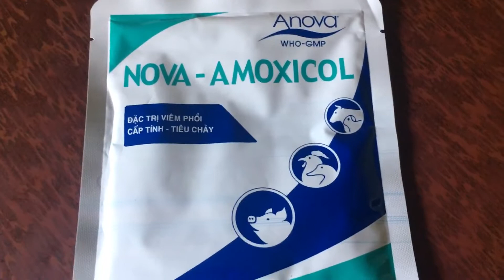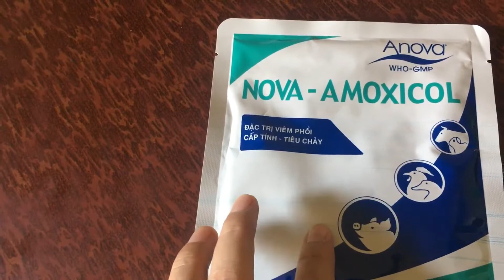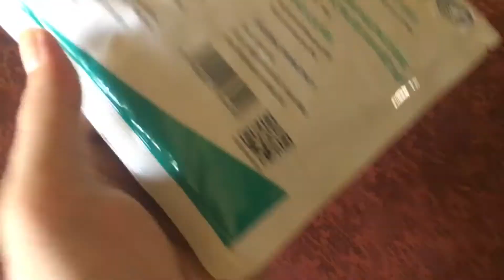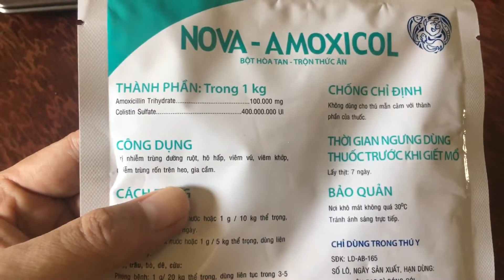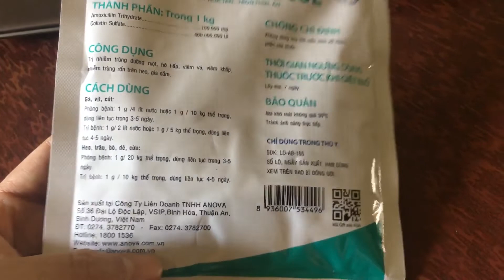Nova amoxicol thuốc điều trị các bệnh vật nuôi nóng sốt bỏ ăn xù lông bại liệt viêm phổi tiêu chảy